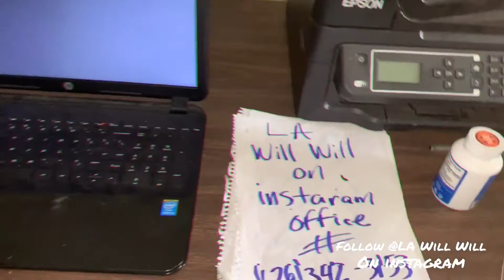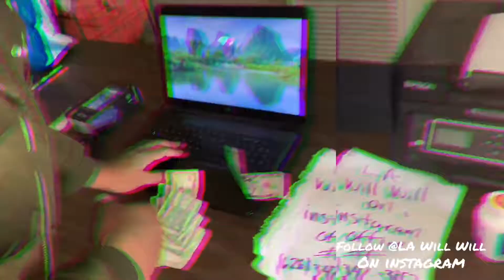La Will Will - Computer 💻🎼